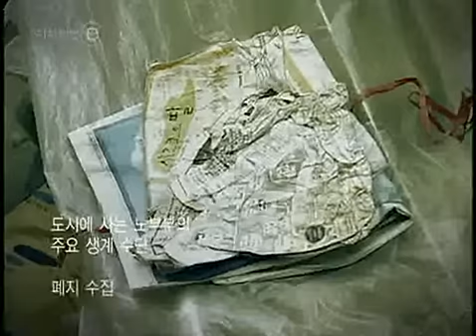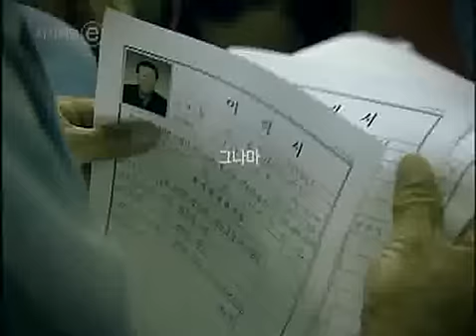ⓔ 사회 잊혀진 대한민국 5 너무슬퍼마